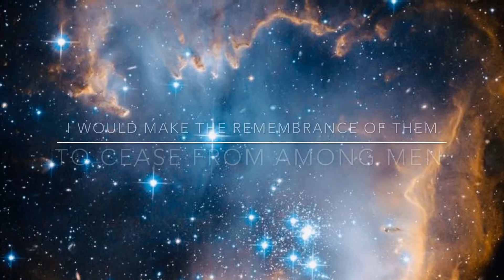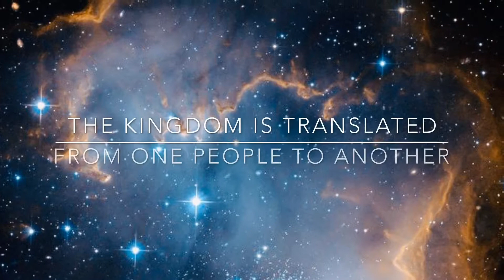The Black Anglo-Saxons Knights, Sons of Isaac (Part 2)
12 TRIBES FILMS

Deuteronomy 32:26 I said, I would scatter them into corners, I would make the remembrance of them to cease from among men: